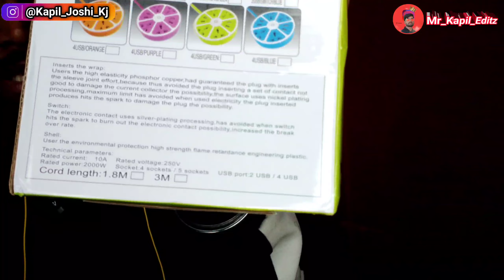Best Extension USB Board Unboxing | Electronic Board Unboxing And Review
Best Extension USB Board Unboxing | Usb Board Unboxing | Electronic Board Unboxing And Review

🔴(NEW_CHENNAL-👉JOSHI_EDITZ)🔴

1-  board
2- extension board
3- surge protection
4- led light board
5- best switch board
6- best extension board
7- light board under 400
8- board under 500
9- board under 300
10- board under 200
11- I-strip led
12- unboxing
13- usb board review
14- 4 socket board and usb
15- 2 socket
16- usb socket board
17- Usb socket board unboxing
18- Usb board electrical product
19- usb board unboxing
20- Usb board electrical unboxing

आपका बहुत-बहुत धन्यवाद वीडियो देखने के लिए दोस्तों अगर वीडियो अच्छी लगे तो लाइक करना शेयर करना और हा सब्सक्राइब करना और आपके परिवार में भी शेयर करना वीडियो आपको दोस्तों को भी शेयर कारण दोस्तों आपके प्यार से मैं यहां तक पहुंचा हूं और दोस्तों मुझे आपके प्यार की बहुत ही जरूरत है ताकि मैं आपको नए से नए अपडेट देता राहु 🙏🙏🖕 apka apna -mr kapil editz 🔥🔥🔥🔥🔥